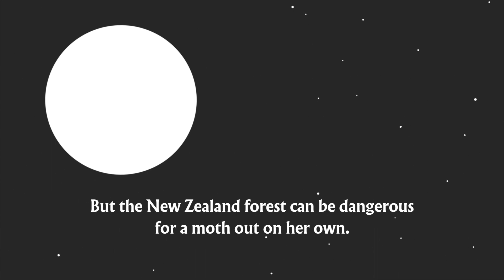Moth Book Trailer II | Holly Dunn Design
Moths are creatures of shadow and night...

But Moth isn’t like the other moths. She doesn’t like the light or the crowds, and the New Zealand forest is dark and dangerous for a moth out on her own.

Will she find a friend before the sun comes up?

Moth is a picture book about friendship and belonging, and how it feels when you don’t quite fit in.

Children and adults will enjoy spotting the different plants and animals native to New Zealand, including kowhai, weta and kiwi.

Available on my website, and in New Zealand bookshops 27.09.18.

This is a shorter version of the previous book trailer.

Hi folks, I'm Holly. I create illustrated book covers for publishers and authors, and for you guys. You can find my designs on my website, along with a range of stationery items and art prints. The videos on this channel focus on books, what I've been reading, and the art of book design.

If you are interested in working with me, please get in touch. I work primarily with publishers, but I do occasionally work with self published authors too.

I will occasionally work with brands to do sponsored content, provided that the brand is one that I believe in and would support anyway.